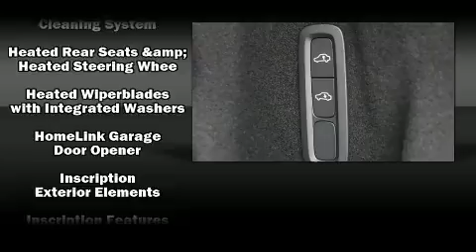2020 Volvo XC60 Hybrid T8 Inscription in Dulles, VA 20166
Beyer Volvo Cars Of Dulles
21830 Pacific Blvd
in Dulles, VA 20166

Take command of the road in the 2020 Volvo XC60 Hybrid. Smooth gearshifts are achieved thanks to the efficient 4 cylinder engine, providing a spirited, yet composed ride and drive. Turbocharger technology provides forced air induction, enhancing performance while preserving fuel economy. Volvo prioritized comfort and style by including: leather upholstery, front and rear reading lights, a power seat, heated seats, a power liftgate, cruise control, and more. Everything is where it ought to be, from the dashboard controls to the door locks and window controls. For drivers who enjoy the natural environment, a power moon roof allows an infusion of fresh air. Volvo ensures the safety and security of its passengers with equipment such as: dual front impact airbags, front side impact airbags, traction control, brake assist, anti-whiplash front head restraints, a security system, an emergency communication system, and 4 wheel disc brakes with ABS. For added security, dynamic Stability Control supplements the drivetrain. We pride ourselves on providing excellent customer service. Stop by our dealership or give us a call for more information.